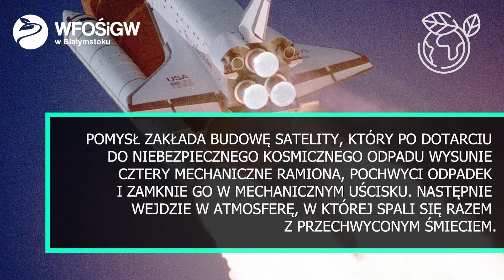Ekowieści WFOŚiGW w Białymstoku - odc. 23 | 24.02.2023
📺 Zapraszamy na dwudziesty trzeci odcinek WFOŚiGW w Białymstoku 😉 Dzisiaj:
🟢 Sposób na kosmiczne śmieci
🔵 Nowe życie baterii
🔴 Patent na komary